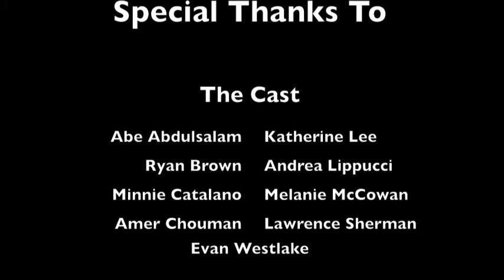Univeristy of Toledo College of Pharmacy and Pharmaceutical Sciences Fancy Video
This video was developed by the RxAmbassadors to tell students about the life of a CPPS student